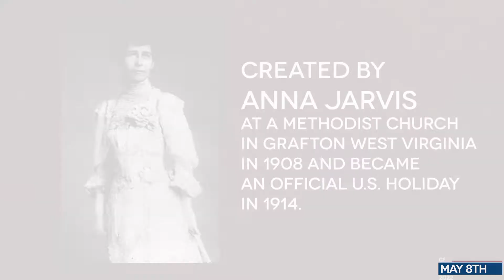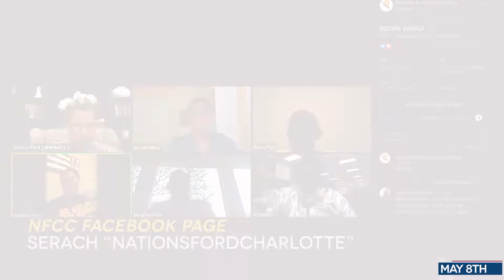Community Focus 5.8.22